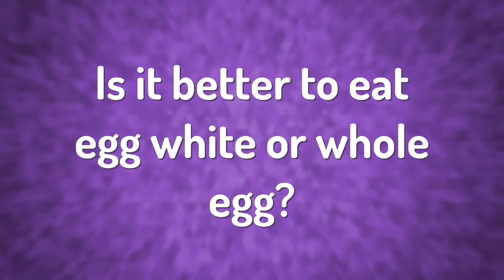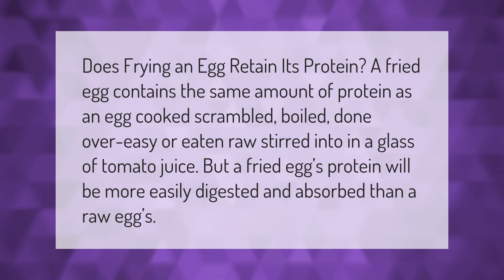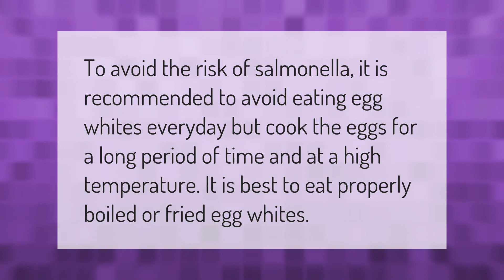What has more protein egg white or egg yolk?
00:00 - What has more protein egg white or egg yolk?
00:36 - Is it better to eat egg white or whole egg?
01:05 - Does frying eggs kill protein?
01:34 - Does frying an egg destroy the protein?
02:09 - Is it OK to eat egg white everyday?

Laura S. Harris (2021, February 23.) What has more protein egg white or egg yolk?
    AskAbout.video/articles/What-has-more-protein-egg-white-or-egg-yolk-224263